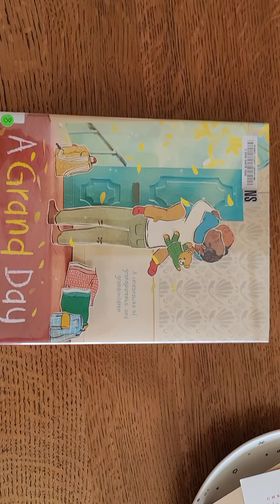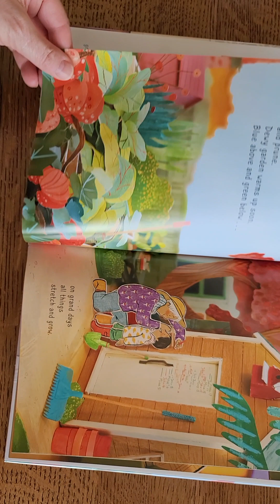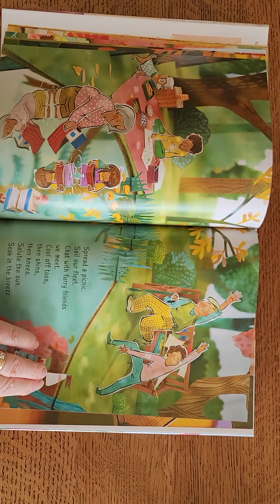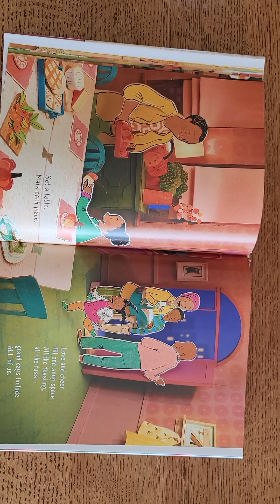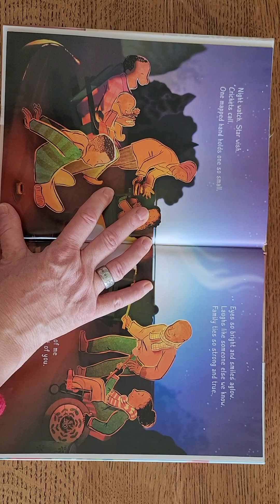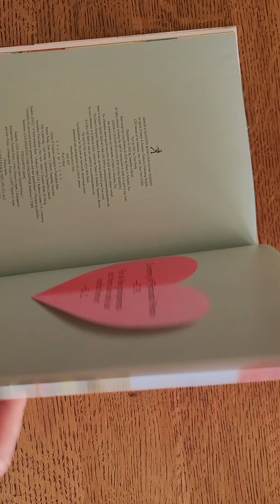A Grand Day